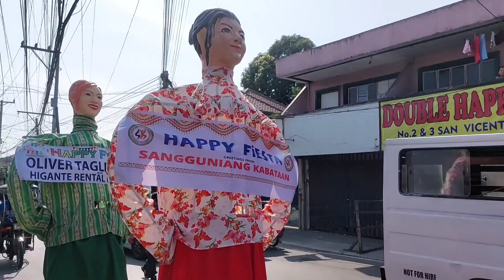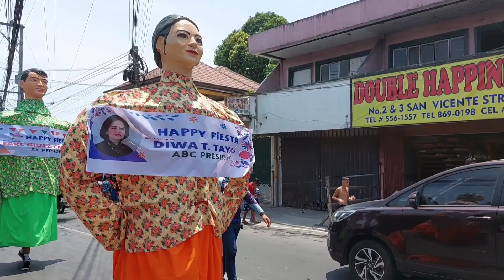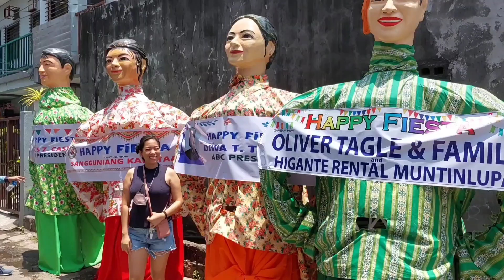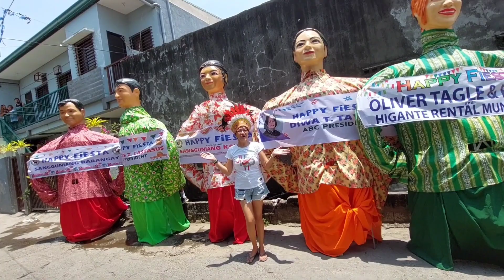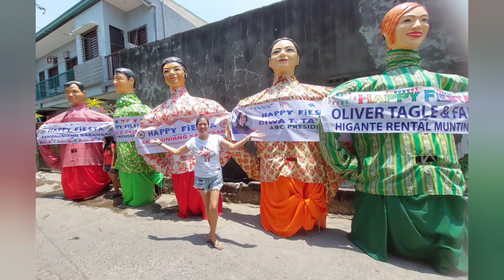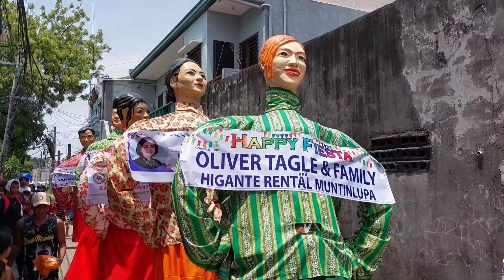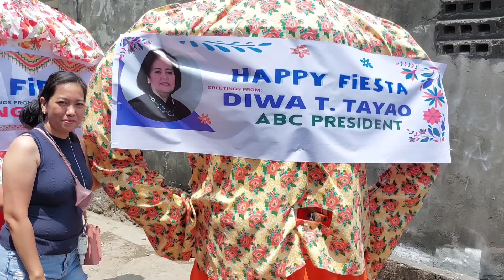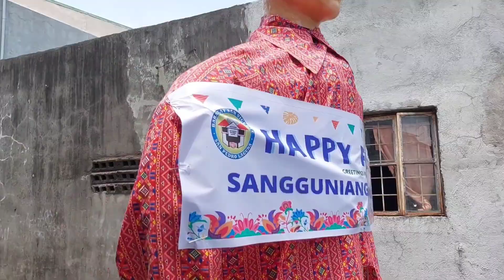San Vicente Fiesta 2023 Part2 | Higantes, Salcedo Tribe Drumbeaters, Gay Parade and more